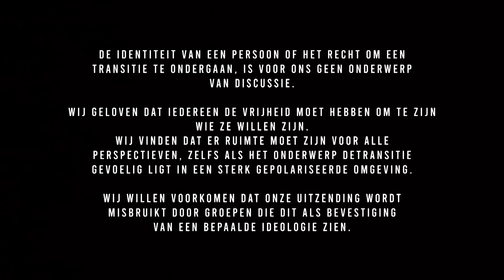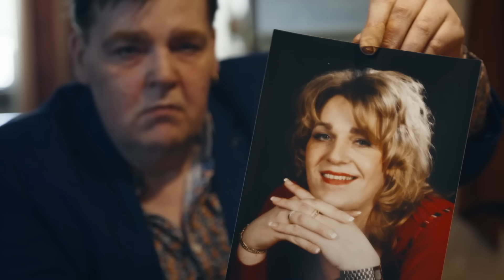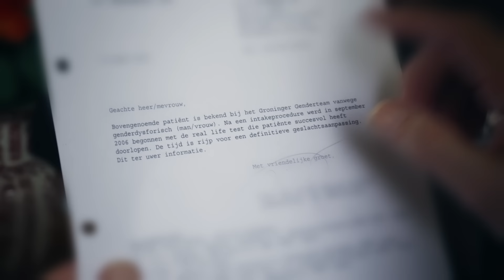Spijt van transitie: 'Ik heb geen v*gina' - Transitiespijt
Documentairemaker Vera Verzijl spreekt met mensen die jarenlang bezig zijn geweest met hun transitie naar het andere geslacht en vervolgens beseffen dat dit niet is wie ze zijn. Zij vertellen hun persoonlijke verhalen over detransitie en hun beslissing om terug te keren naar hun geboortegeslacht.

📺 Check voor meer fantastische content ook ons YouTube-kanaal PowNews!